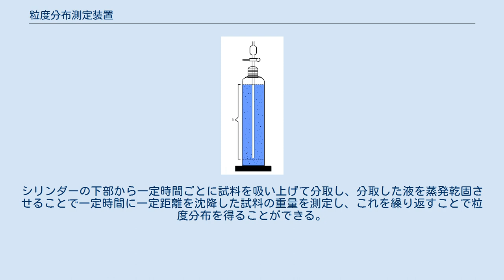粒度分布測定装置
粒度分布測定装置（りゅうどぶんぷそくていそうち）または粒子径分布測定装置とはサンプル中の粒度分布（どれくらいの大きさの微粒子がどれくらいの割合で含まれているか）を測定する装置である。
 など多岐に渡る。
 主には動的光散乱法と、レーザー回折・散乱法、画像イメージング法の3通りがある。
また、手分析の手法としてアンドレアゼンピペットを用いた重力沈降法がある。
 光子相関法とも呼ばれる。
主にはある液中のnmオーダーの粒子径を測定することに向く。
粒子にレーザービーム（単色光）を照射し、粒子にあたり出てくる散乱光を検出すると、その粒子のブラウン運動に依存して散乱強度の信号に時間依存の「揺らぎ」が観測される。
この「揺らぎ」を散乱強度信号の各時定数における自己相関関数と試料の粘度を考慮して解析することで、粒子のブラウン運動の速度（拡散係数）が得られる。
一般に液中の粒子の拡散係数は粒子の大きさに依存したアインシュタインの関係式 (速度論)で計算できることから、その系中の粒子の大きさを知ることが可能である。
 本手法は基本的には自己相関関数の計算結果から導き出された、時定数－自己相関係数の緩和曲線が、ある流体中の粒子の拡散係数に依存するという前提に基づいている。
このため、その曲線のフィッティングアルゴリズムにより、分布幅や算出粒子径の大きさが変わる。
また、原理上、環境のノイズ成分、周期振動なども系に影響を及ぼすため、本来は測定者の知識をある程度要求する。
しかし、現状、もっとも簡便に液中のnmオーダーの粒子の情報を知ることができる手法であるため、化学工業・半導体・タンパク質科学分野などで多用されている。
　 粒子にレーザービーム（単色光）を照射すると、その粒子の大きさに応じて様々な方向へ回折光、散乱光が発せられる。
粒子径が大きい場合(mm～μm)の回折・散乱光は、粒子の後ろ側、即ちレーザービームの進行方向側に集中する。
粒子径が小さくなるにつれ(μm～nm)、回折・散乱光はレーザービーム進行方向の後ろ側へも広がってくる。
これらの光の回折・散乱強度分布を解析して粒子径を求める（フラウンホーファー回折、ミー散乱も参照のこと）。
乾式と湿式の両方が測定可能で、一回に処理できる試料量が他の手法に比べ、比較的多く、また簡便であるのが特徴である。
 粒子が光の波長に対して充分に大きいときは、散乱よりも回折の現象が支配的になるため、フラウンホーファー回折で近似され、回折光（粒子を任意の大きさのスリット径と同等として）説明される。
俗に（正式な現象を捉えている言葉ではないが）「前方散乱」と呼ばれる。
粒子の物性係数はその近似式に寄与しないため、光の波長だけで計算できるのが特徴である。
 粒子が、光の波長に対して等しいか、やや大きいといったときは、回折と散乱の双方の要素を考慮する必要があるため、ミー散乱で説明される。
この散乱パターンは、粒子の径に依存した散乱強度分布をもつ。
これを、粒子と分散媒（水や空気、溶媒）の屈折率を使って、得られた光の強度分布を解析する。
その屈折率の入力値によってはゴーストピークなどを生むので解析には注意が必要である。
 なお、粒子群には大きさの異なる多数の粒子が存在しているので、本手法で実際に測定できるのは、体積基準粒度分布として「どれくらいの粒子」、が「どれくらいの割合」で含まれているか、となる。
 光学顕微鏡・電子顕微鏡などで直接、粒子の画像を取得し、その画像イメージから粒子の大きさに換算する。
測定可能な粒子径は画像を取得する観察手法に依存する。
光学顕微鏡の発明された時代から、よく知られ、用いられてきた手法であるが、測定する粒子の数・量が膨大になると解析に時間がかかり、多量粒子の処理には向かない、という短所がある。
しかし、動的光散乱やレーザー回折法と比較して、屈折率や粘度などを考慮しなくてよく、直感的に理解しやす手法であるのが長所としてあげられる。
また体積基準粒子径・個数基準粒子径の双方を測定可能である。
 近年はPCのデジタル解析技術も進み、大量の粒子を処理することも可能になったため、数万個の粒子の粒子径のみならず、形状パラメータ（円形度、アスペクト比などで表現される）の統計的処理を行えるようになった。
 重力沈降法に用いられるアンドレアゼンピペット 分析試料を溶媒中に均一に分散させ、粒子の沈降速度からストークスの式を用いて粒度分布を求める方法である。
分析装置としては通常アンドレアゼンピペットが利用される...